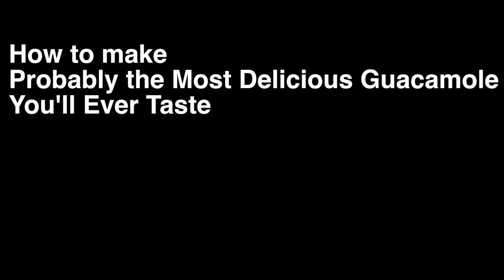Buddy Push Episode 3, pt 2: How to Make Guacamole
Road trip with friends, and how to make Guacamole